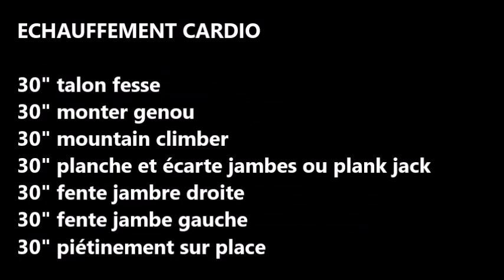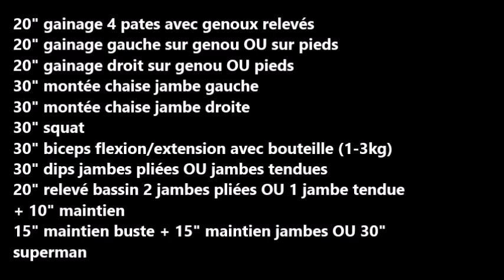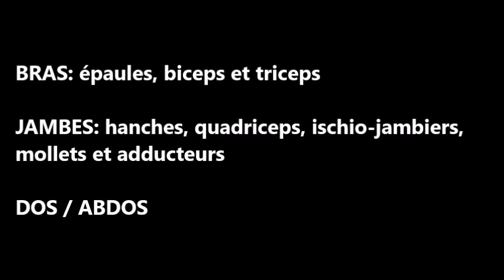Séance de renforcement musculaire avec Nina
Renforcement musculaire pendant le confinement : Nina vous guide avec simplicité et bonne humeur!